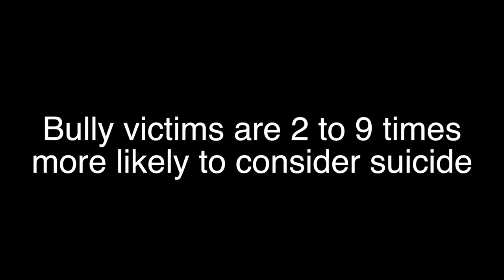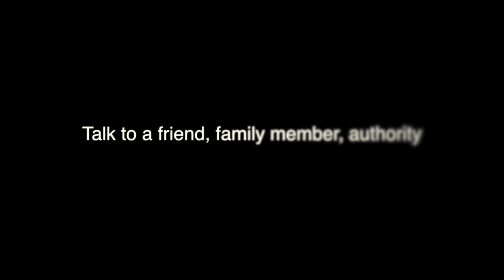NO MORE!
Mr. Lorenz's students Anti-Bully Projects